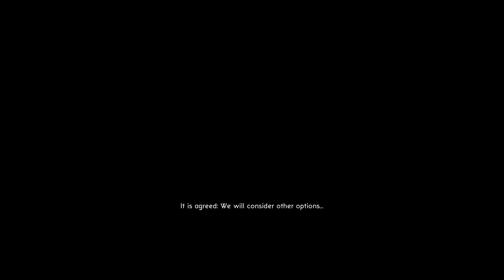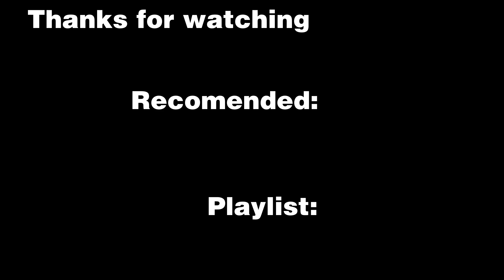The Bureau: XCOM Declassified - The ethereal meeting & Prisoner escape [2k/1440p]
Killing Origin in The Bureau: XCOM Declassified.